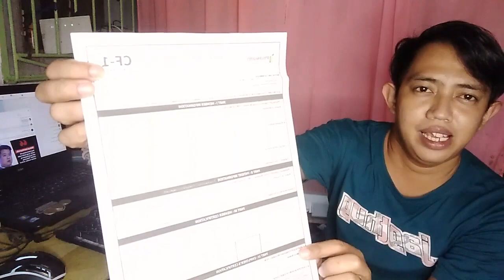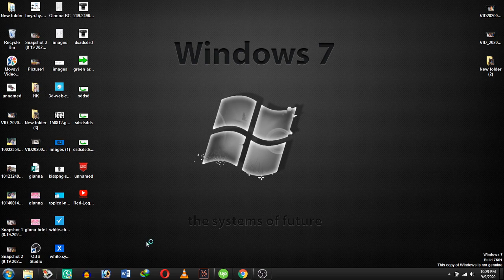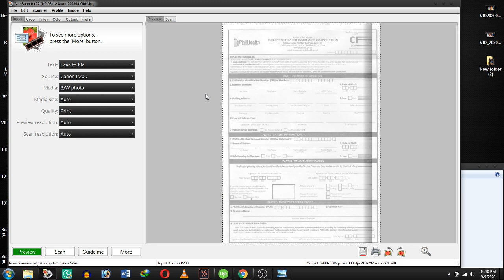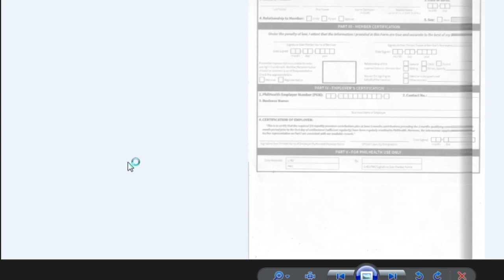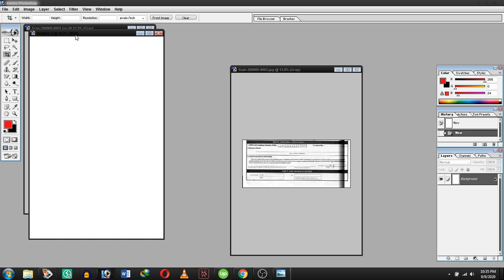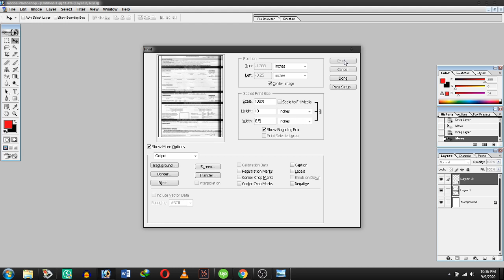PAANO MAG XEROX/Photocopy ng LONG SIZE DOCUMENT sa Murang 3in1(A4) na Printer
In this video, ipapakita ko sainyo kung paano kayo makakapag photocopy ng Long size Document gamit ang murang 3in1 na printer. Sa ganito na printer, hindi kasya ang long size document at kalimitan hindi talaga pwd mag photocopy pero ipapaki